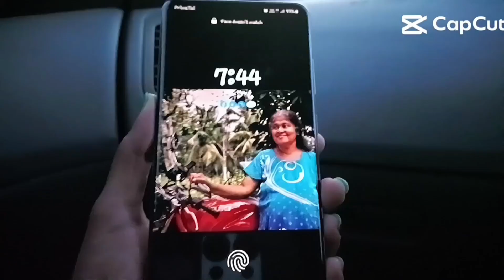Zigi Beach Car Camping Night🏊‍♂️ | Cyprus Travel vlog | Sinhala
Zigi Beach is a picturesque coastal destination known for its pristine sandy shores, crystal-clear waters, and tranquil ambiance. Located [wherever it is], it's a popular spot for sunbathing, swimming, and water sports like snorkeling and diving. The beach also boasts stunning sunsets, making it a favorite spot for romantic strolls. With its laid-back vibe and natural beauty, Zigi Beach is a must-visit for anyone seeking a relaxing escape by the sea.